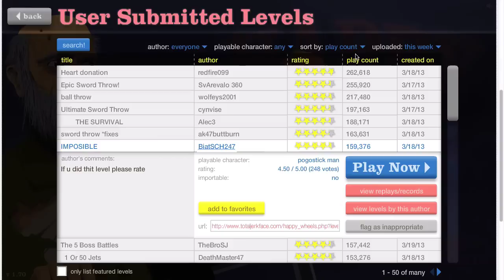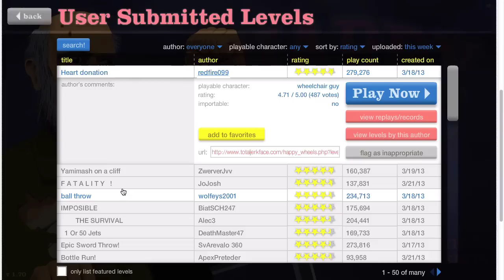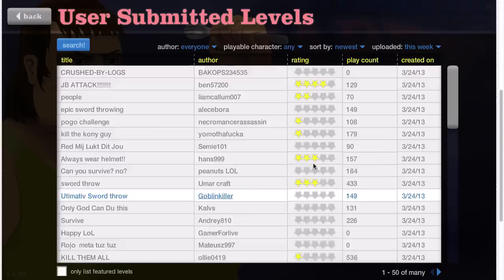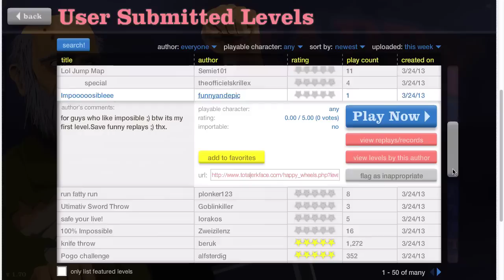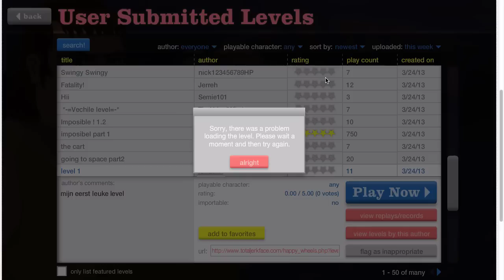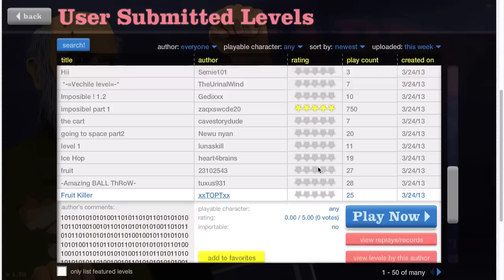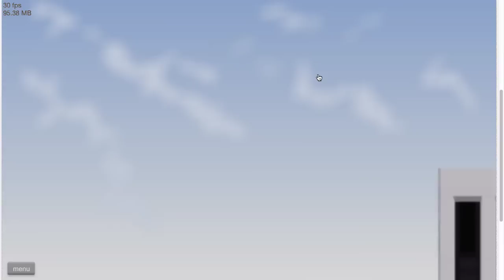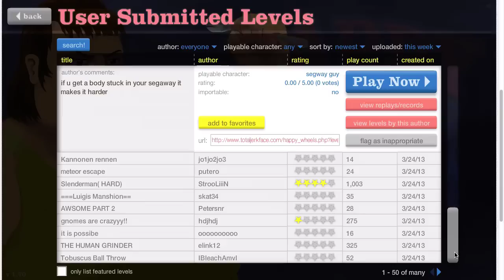Happy Wheels Part 3: TOO MUCH FUN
50deathjade has waaaaay to much fun playing this game...